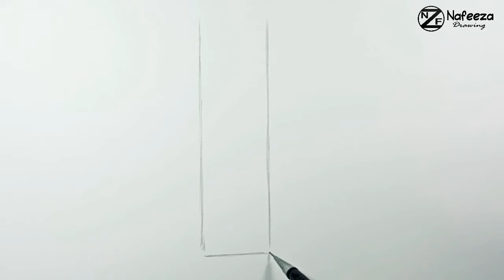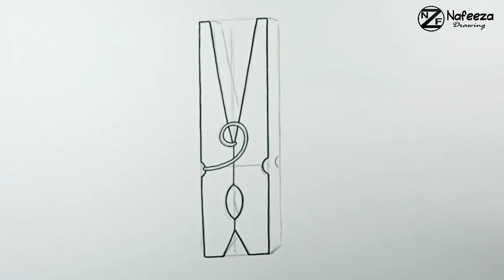How to draw Clothespin